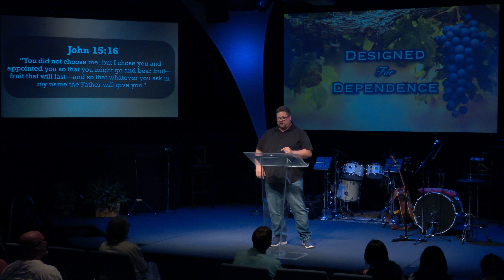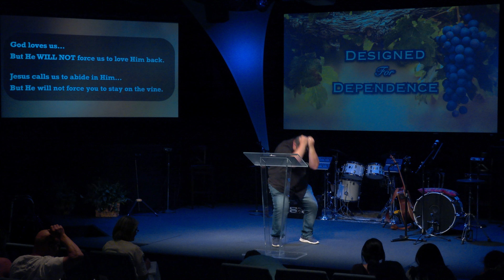Message: "The Choice Is Ours" by Pastor Tony Alexander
Series: "Designed For Dependence"
Speaker: Tony Alexander

477 N. Mathilda Ave